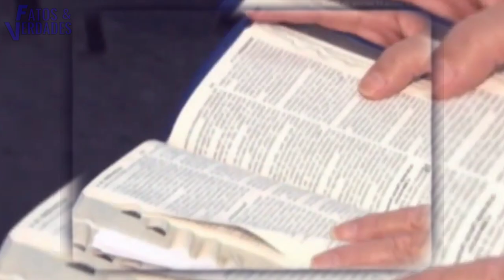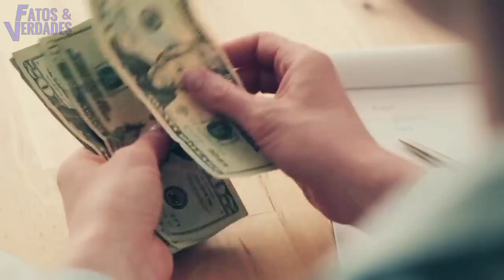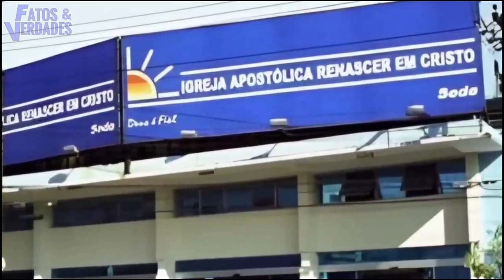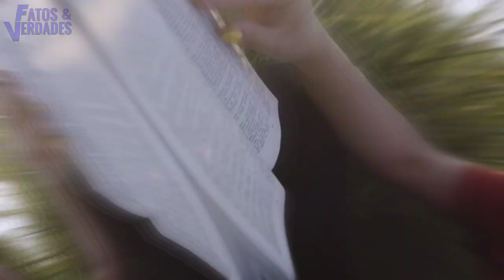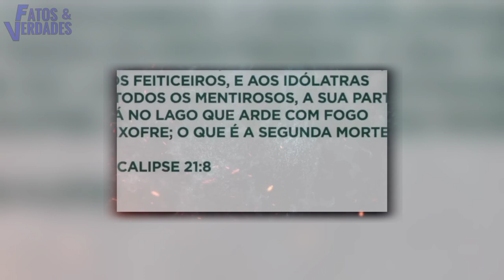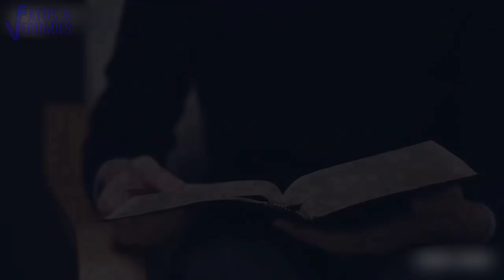Porque Bispa Sônia Negou a Bíblia para Defender os H0m0ssexuais?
Sônia Hernandes é uma religiosa bastante conhecida no Brasil, principalmente pelas polêmicas que ela e o marido já se envolveram . Dessa vez a famosa bipa ela resolveu usar a bíblia e defender sua "verdade" sobre a homessexualid4de. E o resultado foi fortes críticas que recebeu dos pastores mais conservadores. Mas o que está por trás disso tudo? Em que a bispa coloca em jogo a sua fé e seus conceitos bíblicos. É o que vamos descobrir nesse vídeo. Simplesmente polêmico!
 Faça parte do Clube da Verdade:
Seja membro deste canal e ganhe benefícios: